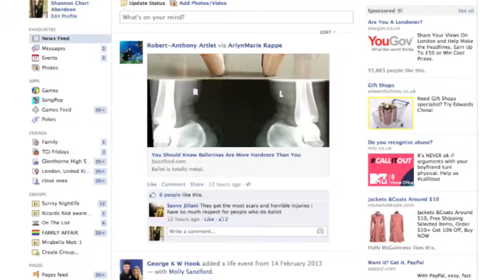I Wish GHS Media Studies Music Video 2014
Luke, George, Shannon, Molly